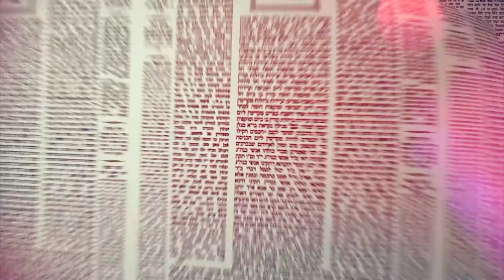העמוד היומי מסכת שבת דף צט עמוד ב